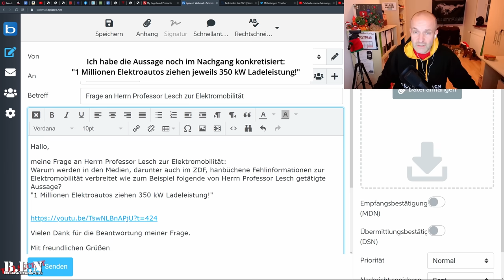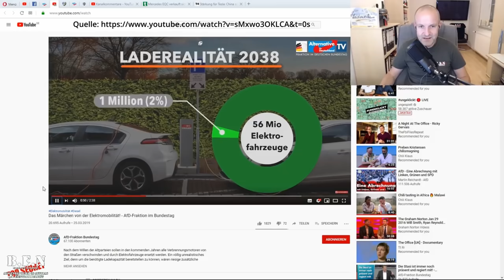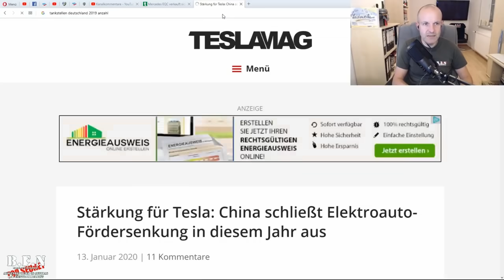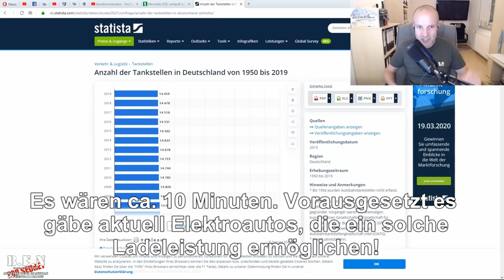FEHLINFORMATIONEN ZUR ELEKROMOBILITÄT: Herr Professor Lesch, ich hätte da mal eine Frage!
Für die Nennung des THG-Pooling-Anbieters geld-fuer-eauto erhalte ich keine Vergütung. Bei Verkauf über diesen Link erhalte ich bei erfolgreichem Abschluss und nach Auszahlung der Vergütung an Dich eine Provision.

Über wenige Themen wird so viel Unsinn in den Medien verbreitet wie über die Elektromobilität. Besonders hervor getan hat sich in diesem Bereich Herr Professor Lesch in dem ZDF-Boulevardmagazin Terra X. Dort hat er Fehlinformationen zu Elektroautos gestreut, die auch ohne Kenntnis der Materie mit geringem Aufwand als solche entlarvt werden.
Jetzt hat Herr Professor Lesch dazu aufgerufen Fragen an ihn bezüglich der Elektromobilität zu stellen. Diesem Aufruf bin ich natürlich nachgekommen. In diesem Video stelle ich meine Frage vor.